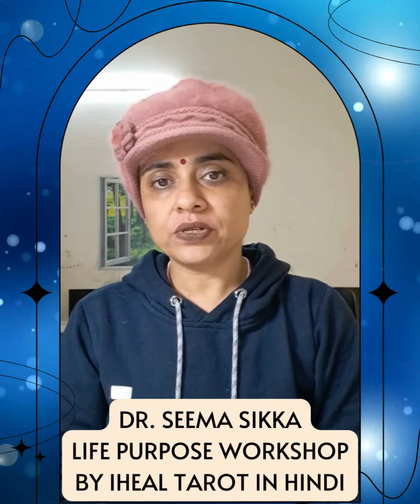☀️LIFE PURPOSE AWAKENING WORKSHOP FEEDBACK - TERA TUJHKO ARPAN 🔝♾️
*JOIN LIFE PURPOSE AWAKENING COURSE* (2nd Batch)
*Starting Online From 01-03-24*

*Content of the Course*
-What is VS What is not ‘Life Purpose. (Misconnections and Confusion
regarding Life Purpose).
-How does purpose work in our life?
-Reflecting on life themes to reveal your purpose.
-Life Purpose and career path. (Understand the career aspect of life
purpose)